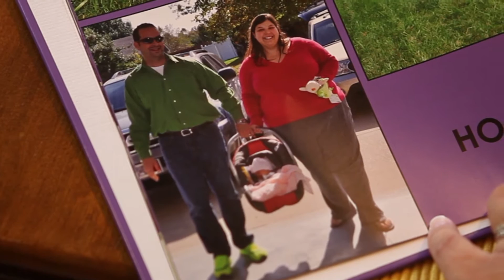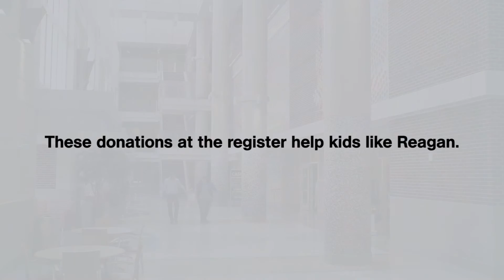Fundraising becomes personal for Walmart associate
When Seth's daughter was diagnosed with craniosynostosis, the manager and co-workers from the Walmart he worked at came together to offer support and prayers — a blessing that helped sustain the family during the trying time.

A strong sense of community is hardly new to Walmart and Sam's Club culture. On Aug. 29, the brand embarks on its 29th fundraising campaign for Children’s Miracle Network Hospitals. HelpKidsLiveBetter at a Walmart and Sam's Club near you.